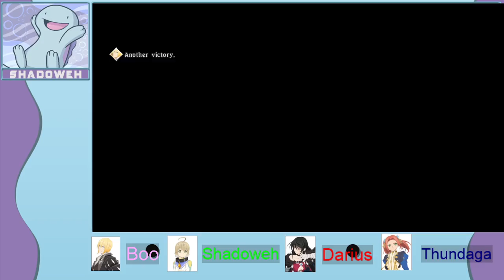Tales of Berseria co-op with Darius and @BooStiger Part 10 1/2